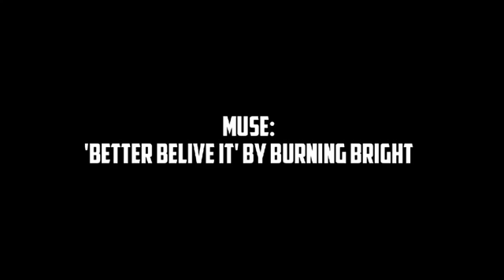MT BAW BAW - Outer Edge Magazine